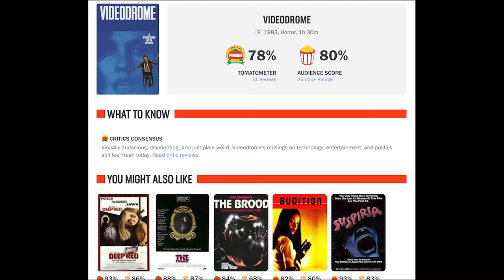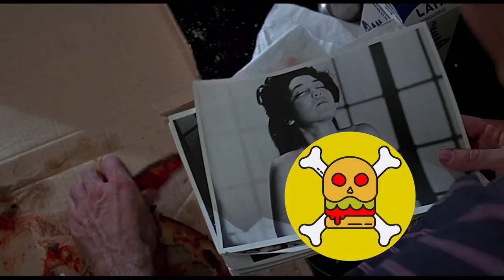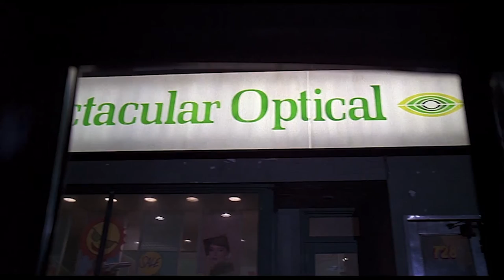Videodrome (1983) Review & Breakdown!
Videodrome (1983) Review, Breakdown, & Analysis!